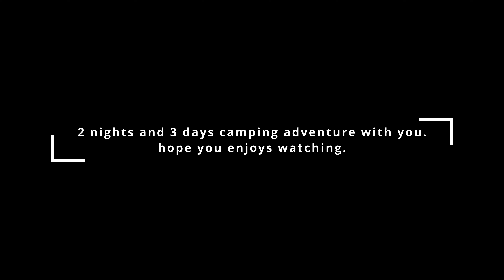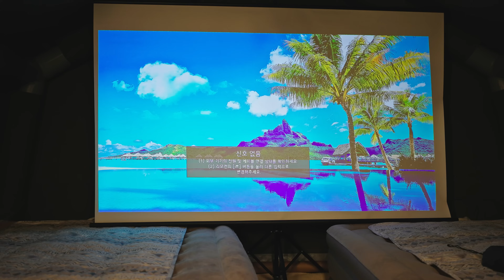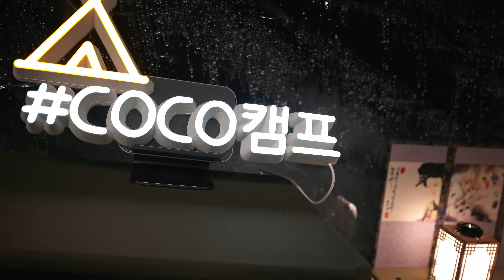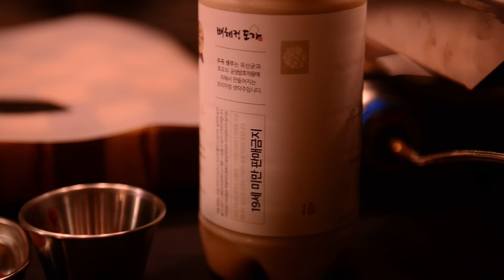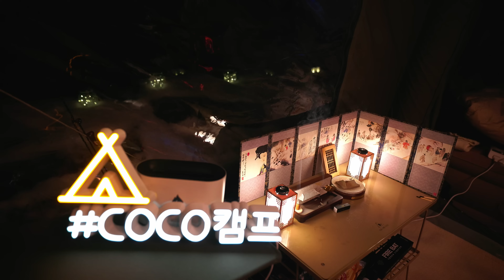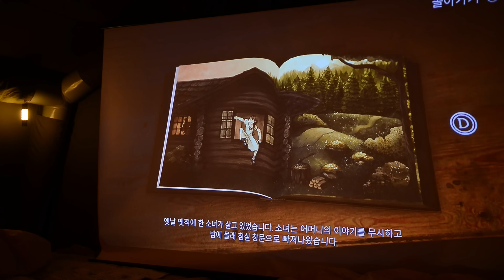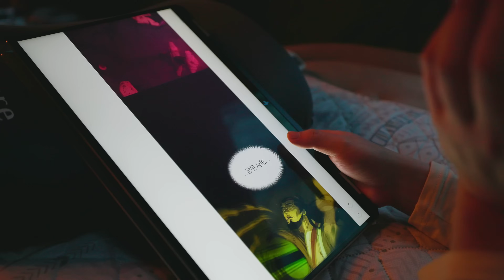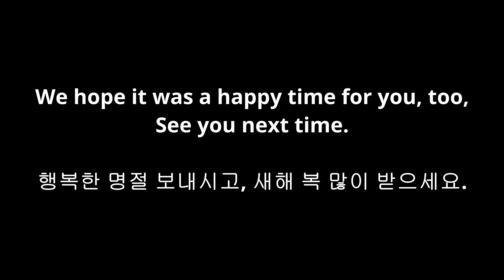[4k 60p] 캠핑 브이로그ㅣ강아지와 초대형 에어텐트로 눈덮인 숲 속 계곡에서 뜨거운 겨울나기ㅣ겨울 동계 설중캠핑 우중캠핑 빗소리 물소리 ASMR 쿠디 파밀리아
안녕하세요 여러분, 세번째 영상으로 인사드립니다.
이번 장소는 마치 사극 속 한 장면에 들어와 있는 것처럼
산과 숲 그리고 계곡이 어우러진 아름다운 캠핑장 이었어요.
설을 맞이해 떡국도 해먹고 한국적인 분위기도 내보았습니다.

동영상에 표시된 (뮤직) 챕터는 분위기 좋은 음악과 영상이 첨부되어 있으니 꼭 한번 시청하시길 추천드려요.
이 영상이 여러분께 작은 즐거움이 되길 바라며,

항상 건강하고 행복 가득하시길 기원합니다.
새해 복 많이받으세요!

이 영상은 4k 60p로 제작되었습니다.
화면 밝기를 높이고 이어폰이나 헤드폰을 이용하시면 더욱 실감나게 감상하실 수 있습니다.

본 영상에는 다국어 자막이 첨부되어 있습니다.

장소: 강원도 영월 숲속의 작은집 캠핑장
출연정보: 반려견 코코 / 코코남매

[00:00] - 인트로 intro (music)
[01:25] - 가는길 On the way (music)
[03:32] - 피칭 Pitching
[05:37] - 풍경 Scenery (music)
[06:15] - 세팅 Set up
[12:41] - 인센스 Incense (music)
[14:16] - 세팅 Set up
[20:16] - 저녁식사: 수육/된장찌개 Dinner: Boiled pork / Soybean paste stew
[28:53] - 저녁풍경 Evening scenery (music)
[31:29] - 게임 beam projector (Game)
[36:15] - 커피 A cup of coffee
[37:41] - 드라마 Drama (music)
[39:49] - 코코야 자자 Time to sleep
[41:22] - 다음날아침 The next morning.
[42:07] - 눈오리 만들기 Making a Snow Duck
[43:17] - 티타임 Tea time
[46:04] - 아침식사: 단호박타락죽 Breakfast: autumn squash soup
[52:39] - 코코와 산책 walk with Coco (music)
[56:36] - 아침: 떡국 Lunch: Rice cake soup
[1:00:07] - 코코와 쉬는시간 Break time with Coco
[1:01:28] - 저녁풍경 Evening scenery (music)
[1:05:47] - 화로대, 소세지구이 Fire, valley and sausage
[1:06:49] - 저녁: 스테이크/샌드위치 Dinner: Beef Steak / Steak Sandwich
[1:15:53] - 무비타임 Movie time
[1:17:24] - 취침 Time to sleep
[1:18:06] - 다음날아침 The next morning
[1:18:33] - 아침식사: 라면Breakfast: Ramen
[1:20:53] - 집에가자 Leave for home (music)
[1:21:37] - 비하인드신 Behind the scenes (music)